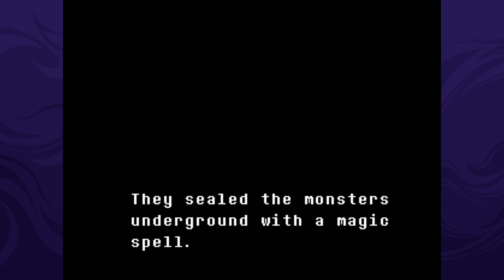Be Good, Alright? - Let's Play Undertale [Blind/Neutral] - Part 1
Undertale is a fantastic indie rpg, with a heavy focus on divergent choice-based gameplay. You play as a human child who, by either accident or design falls into an underground realm filled with monsters. From there, you must make your way back to the surface, making friends along the way, and exploring the fairly humorous realm along the way.